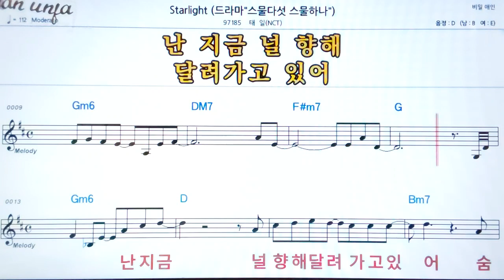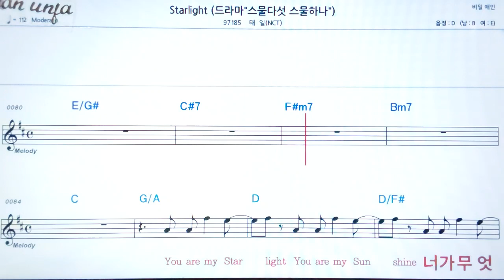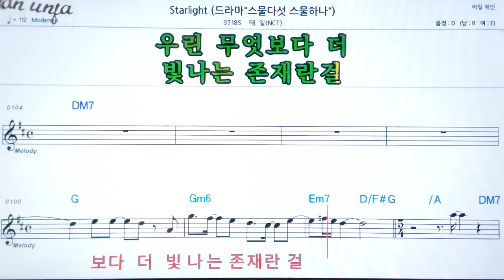Starlight/👍악보, 기타 코드,가사,Karaoke*가라오케 반주